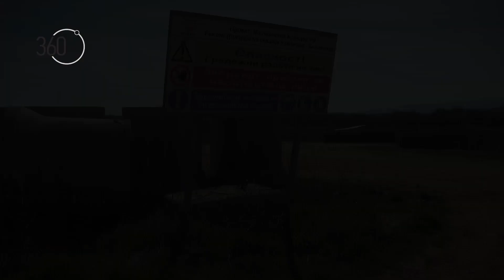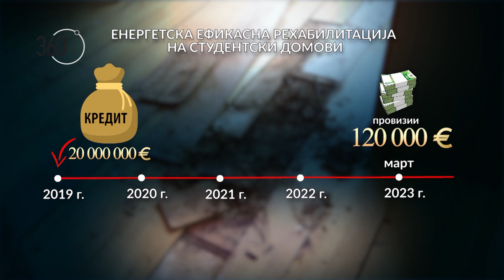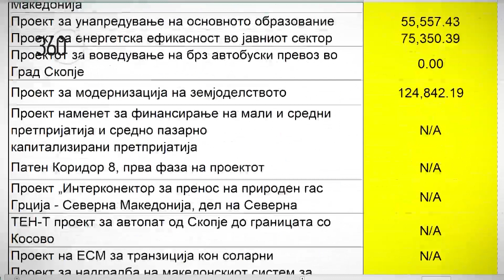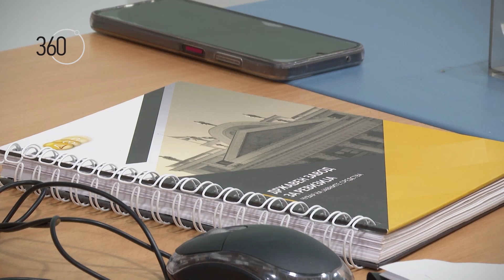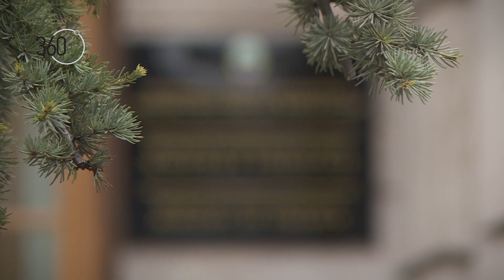Државни фирми и институции „изгореле“ 34 милиони евра за 10 години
За реконструкција на студентските домови, на пример, исплатени се 120 илјади евра за провизии на неповлечени средства затоа кредитот од 20 милиони евра земен во 2019 година „седи“ на сметка. За железничката пруга кон Бугарија, пак, досега се платени 7,1 милион евра провизии за двете фази, Куманово-Бељаковце-Крива Паланка, само затоа што на терен работите се одвивале споро

Досега никој не одговарал што неговата институција земала кредит а не била подгтовена да го троши, поради што се плаќаат пенали за неповлечени средства. Државниот завод за ревизија предлага формирање на систем за следење на стратешките проекти на централизирано ниво